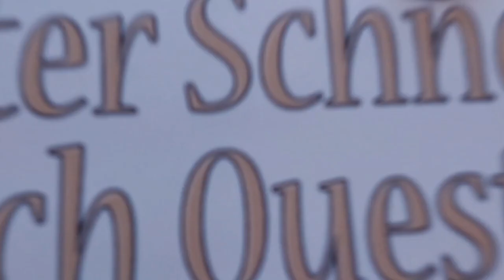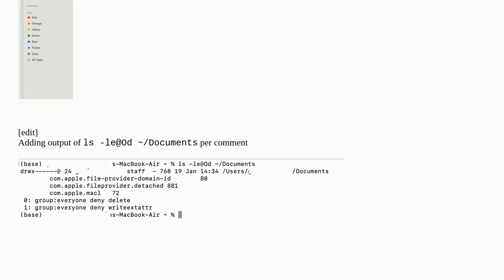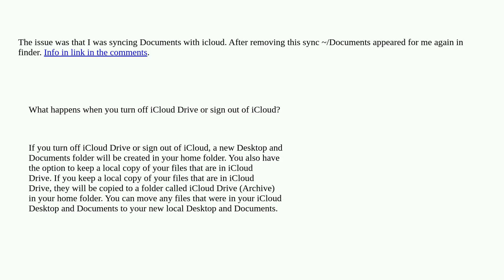Apple: Folder structure in finder different than terminal (and different from expected). Not hidd...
Folder structure in finder different than terminal (and different from expected). Not hidden dirs

A special thanks goes out to the community

  finder